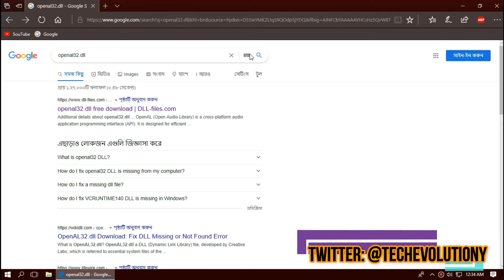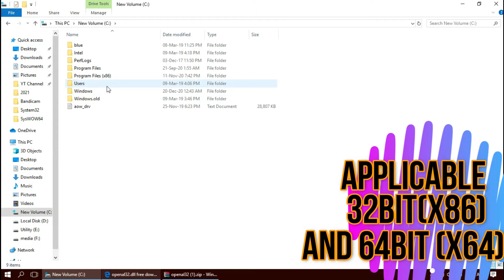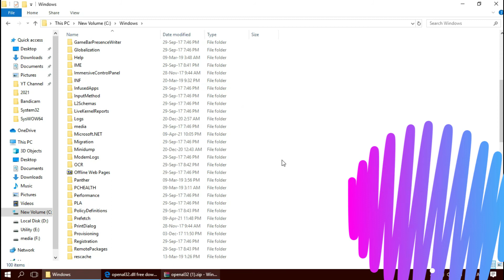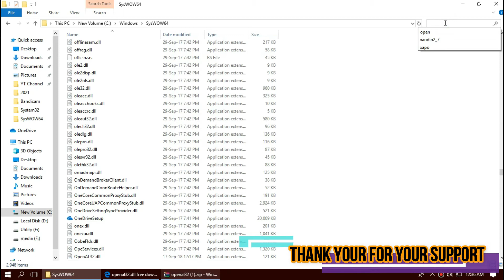OpenAL32.dll Missing❌How to Fix OpenAL32 was Not found Error 💻Windows 10/7 32/64bit✅Dirt3, MX Bikes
FiX "The program can't start openal32.dll is missing from your computer,"Code execution cannot proceed error Dirt 3, MX Bikes is fixed on Windows 10/11/7- in 3 mins

Thumbnail is created with Canva app

Whether you are a gamer or a 3D programmer, this type of error will be pretty annoying. "The program can't start because openal32.dll is missing from your computer, try reinstalling the program". There are two way of fixing this error

Shortcut way:
*** Download the missing openal32.dll file
*** Place openal32.dll file to C:\Winodws\system32 with winrar or similar unzip tools
*** Again Place C:\Winodws\sysWOW64 (only 64 bit) and Restart

Longer way:
Download and install openAL installer from openal.org and installed your desired program again

Time Codes:

0:00 openal32.dll missing error
0:20 Intro
0:30 How to Download openal32.dll
1:36 How to Fix openal32.dll 32 Bit & 64 Bit
2:28 How to Fix openal32.dll 64 Bit
3:16 Alternate fix
3:28 Outro